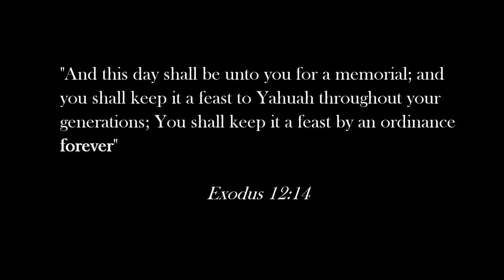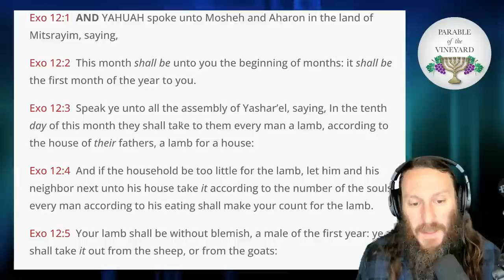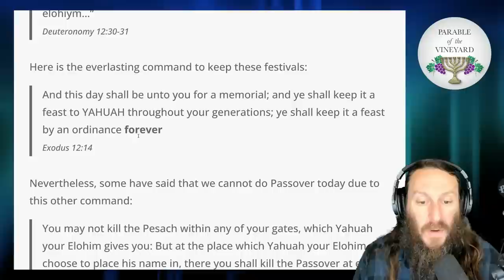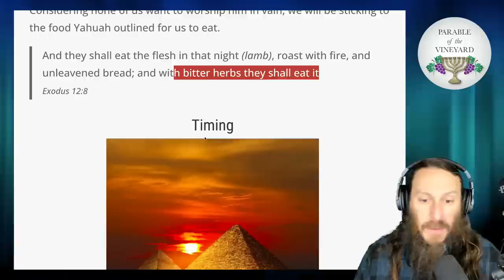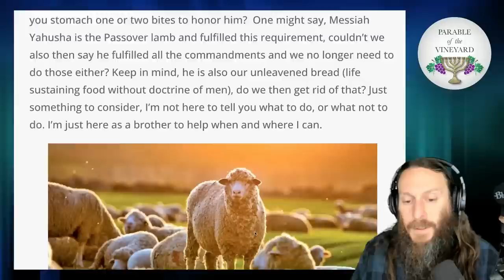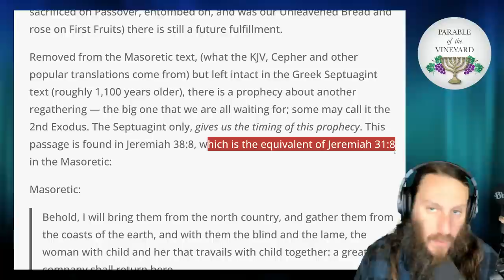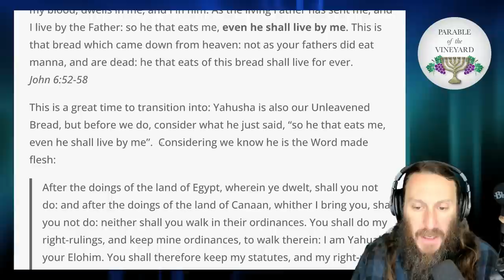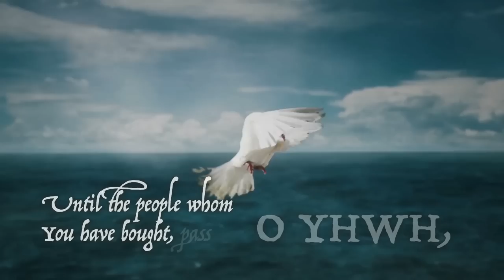HOW TO PASSOVER 2023: Why, When, Where & Prophecy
Celebrating Passover & Unleavened Bread 2023

The spring festivals are drawing close; Pesach (Passover), The Feast of Unleavened Bread and First Fruits — are you ready for this amazing time of the year?

In this study, we will be covering what we understand about celebrating Pesach (Passover) and the unleavened bread feast, in our current generation. We will discuss the basics; the ‘how’ the ‘why’; meal specifics, timing and even some of the more controversial questions such as; are we allowed to keep this feast outside of Jerusalem? Should we eat lamb during Pesach in light of Messiah being the lamb?

As we we will discuss shortly, the most important part of of this feast is to honor our Messiah, the Son of Yah, who offered himself up for us, that we may have freedom from sin and eternal life. Lastly, we will distinctly see how this appointed time plays into future prophecy, and I truly believe is the day of deliverance we are waiting for, once again.